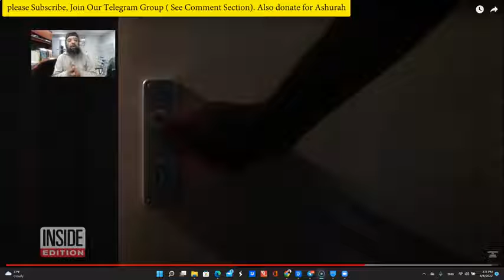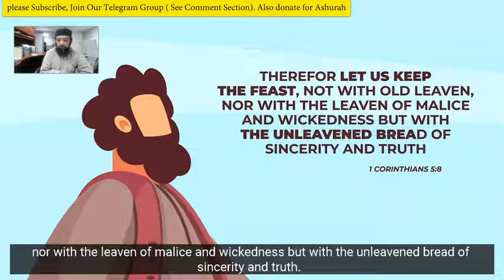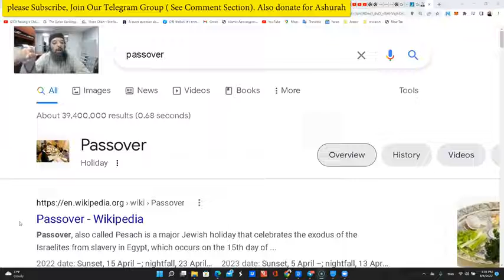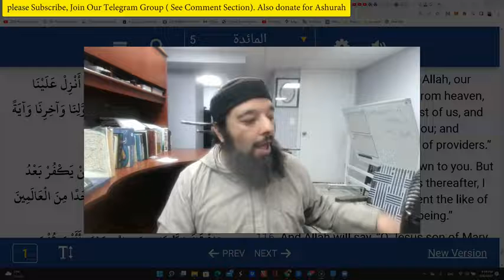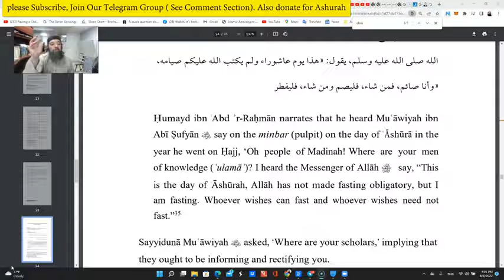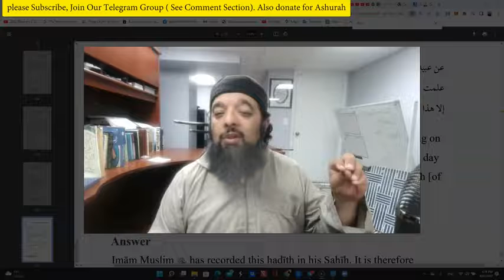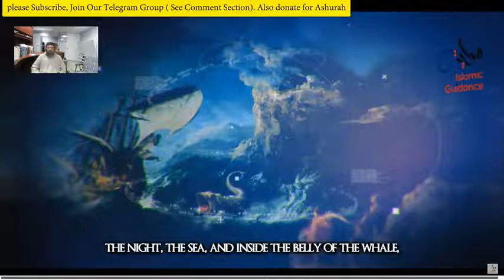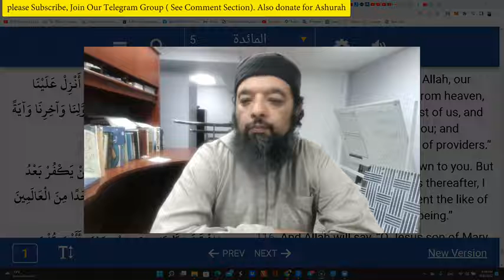Ashura - Passover & End Times